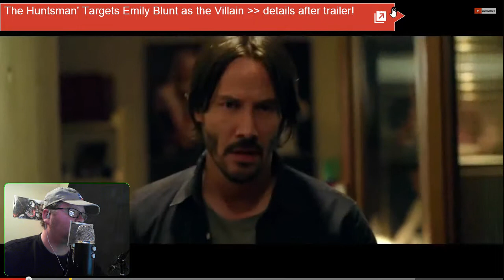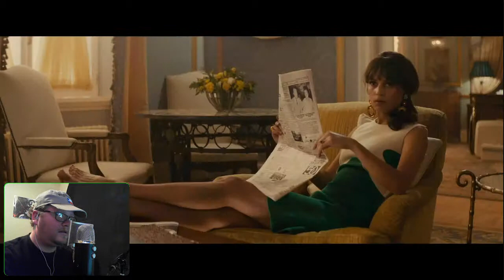A SIHC Trailer Jam #1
Child 44, Knock Knock, Hitman: Agent 47, and The Man from U.N.C.L.E.

A collection of trailer reactions... let me know if this is a thing I should do regularly. I can do this with not just Trailers, but other videos.